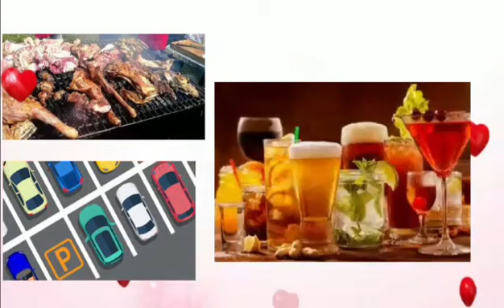Plan ya Valentines ndio hii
Video from Rije